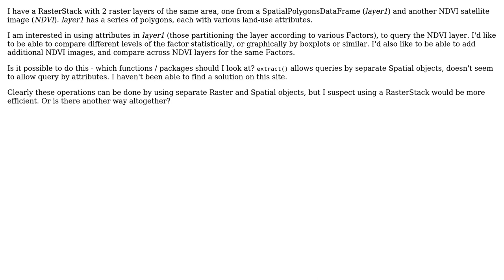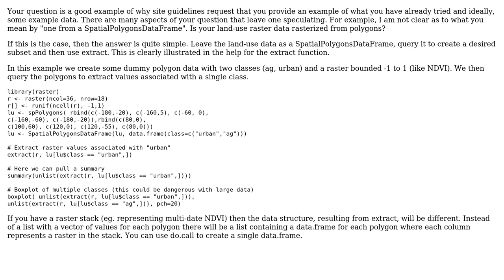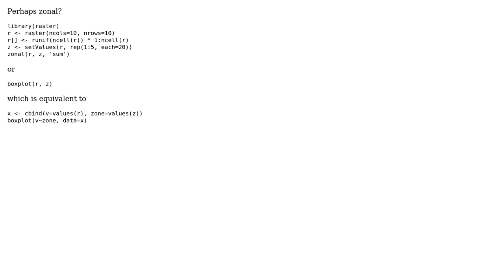GIS: Extract raster layer data by attributes in RasterStacks R (2 Solutions!!)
GIS: Extract raster layer data by attributes in RasterStacks R

With thanks & praise to God, and with thanks to the many people who have made this project possible! | Content (except music & images) licensed under CC BY-SA | Music | Images & others | With thanks to user Robert Hijmans user PolyGeo user Jeffrey Evans user Daniel and the Stack Exchange Network Trademarks are property of their respective owners. You are responsible for your own actions.